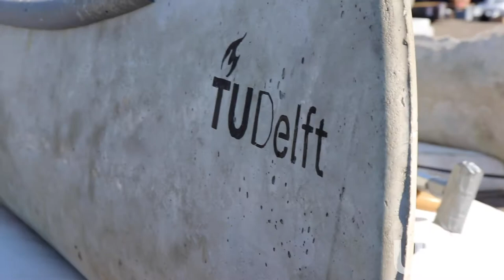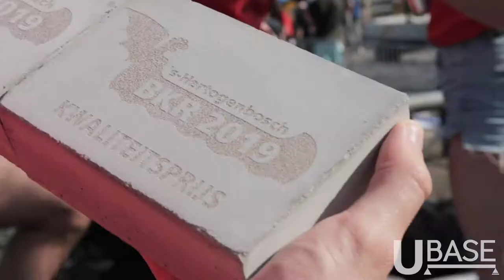U-BASE 2019 Recap Q4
The fourth and last quarter of this epic year contained great activities like many lunch lectures, excursions, the Concrete Canoe Race and the UTT! Enjoy this recap video of Q4!